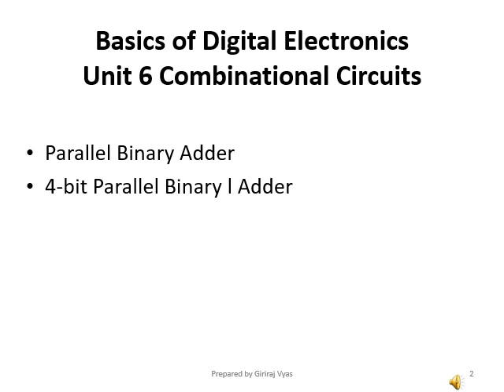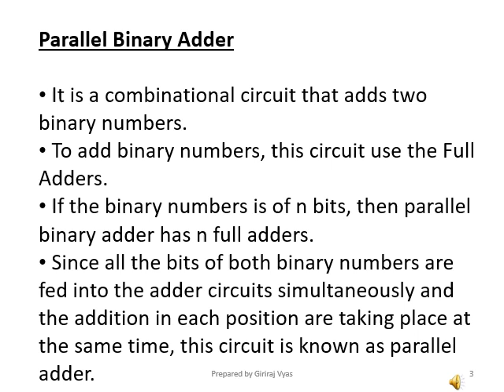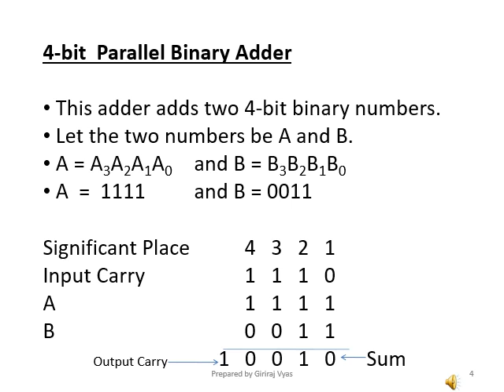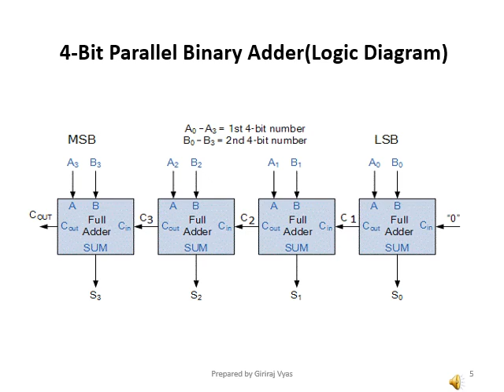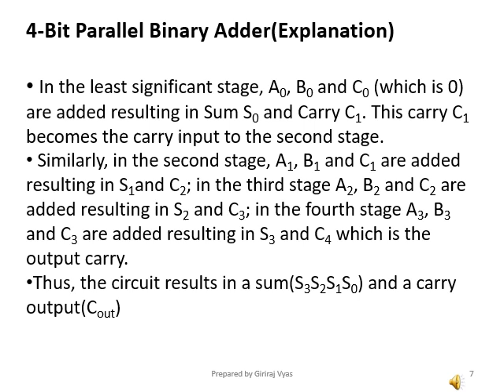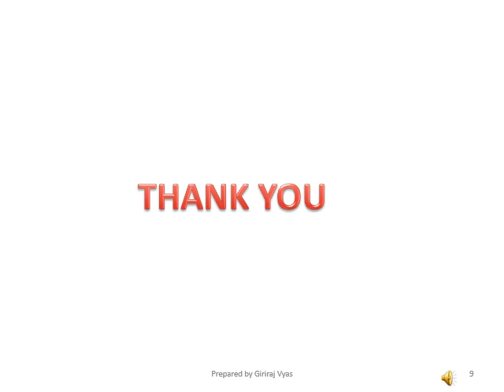Parallel Binary Adder by Giriraj Vyas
This video contains parallel binary adder with 4-bit parallel binary adder.